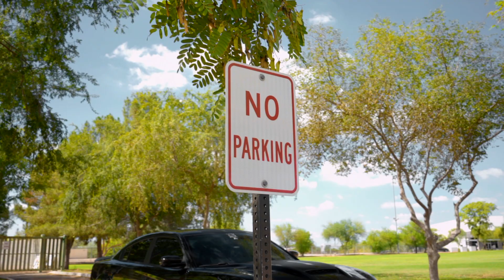700HP CHARGER HELLCAT ON MURDERED OUT FORGED WHEELS // VARIANT WHEELS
This Hellcat Charger came to pay us a visit all the way from California! Although simple, this set of APX-3P finished in a Satin Black face and Gloss Black lip was one of our favorites due to it’s simplicity. Determining which wheels to purchase for your vehicle can make or break your build. That is why we offer various designs for different applications such as Muscle Cars, Luxury vehicles, exotics, and occasionally classic tuner cars!
Model: APX-3P
Finish: SATIN BLACK/GLOSS PIANO BLACK
Size: 20X11.5 (SHOWN)